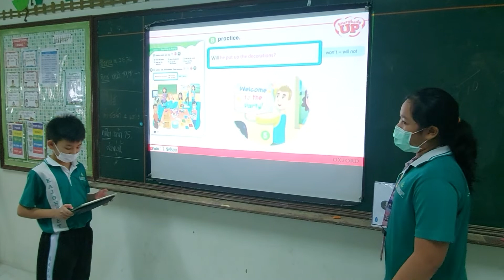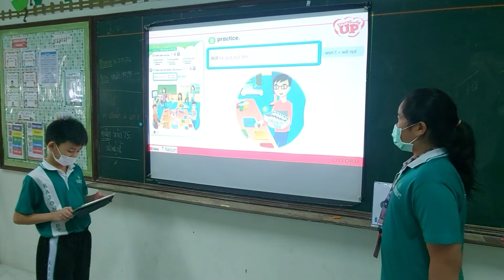EU U3:L2: target conversation practice with Krit and Pailin, P5/1